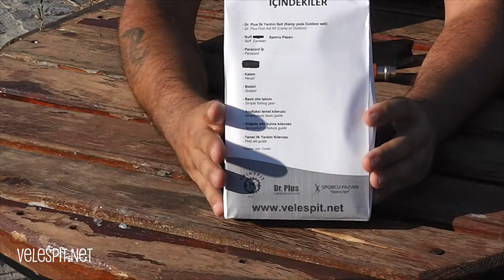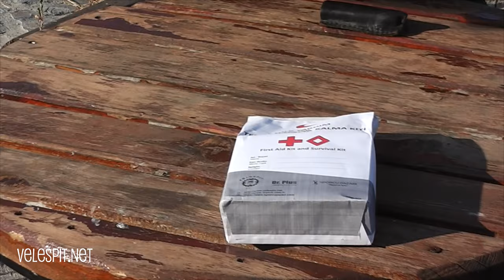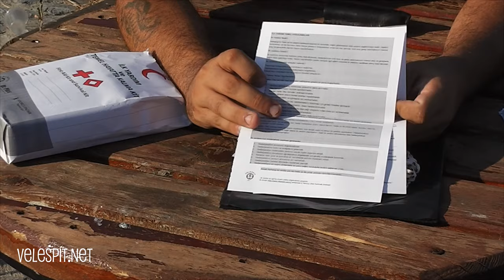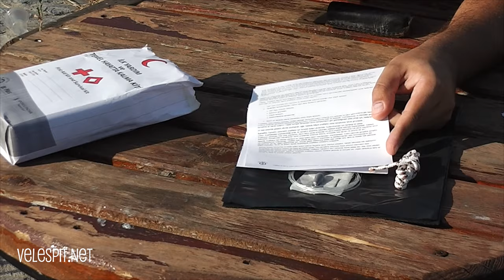30 Ağustos Zafer Bayramı Çekiliş Duyurusu | Kazanan Listesi Açıklamada | KAPANDI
31 AĞUSTOS 2016 SAAT 23:59 DAN SONRA YOLLADIĞINIZ KATILIM MAİLLERİNİ SİSTEM OTOMATİK OLARAK SİLECEKTİR.

ÇEKİLİŞ TALİHLİLERİMİZİ TEBRİK EDİYORUZ
1. Levent Tuncer
2. Eren İncekara
3. Süleyman Can Özdemir
4. Buğra Can Gördebil
5. Orçun Dikbaş
6. Ziya Can Evgin
7. Ali Görkem Ballı
8. Ömer Akbulak
9. Emre Karaca
10. Kaan Kan

YEDEK TALİHLİLERİMİZ
11.Yasin Melik Tufaner
12. Nadir Kunt Güney

İlgili arkadaşlara mail ile kazandıkları iletildi. Belirtilen tarihlere kadar adreslerini göndermeyen arkadaşların hediyeleri yedek talihlilere gönderilecektir. Kargolar Bir aksilik çıkmazsa 09 Eylül 2016 tarihinde PTT kargoya karşıdan ödemeli olarak gönderilecektir.

KATILIM SAĞLAYAN BÜTÜN ARKADAŞLARIMA BURADAN TEKRAR TEŞEKKÜR EDERİM

Arkadaşlar Yaz Tatilinde 30 Ağustos Zafer Bayramı Çekiliş ile ilgili detaylı açıklamaya alttaki linkten ulaşabilirsiniz. KAtkılarından dolayı Sporcu pazarı ve Dr Plus'a teşşekkür ederiz.

Yapmanız gerekenler oldukça basit. Toplamda 30 saniyenizi alacaktır, çekilişe katılan herkese şimdiden bol şans dilerim.

Her zaman olduğu gibi bu videomuzda  da işitme engelli takpçilerimiz için alt yazı seçeneğimiz mevcut. Ayrıca bu videomuzu, İzmir - Dikili'nin güzel sahil kasabası çandarlı da çektik. Bildiğiniz gibi yaz aylarında genellikle çandarlı da çekim yapmayı tercih ediyorum.